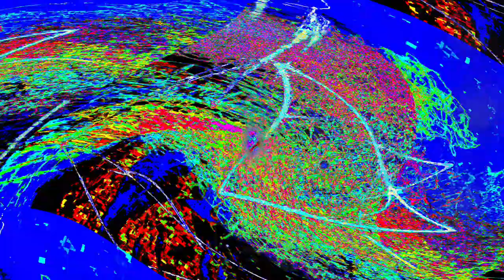[EPILEPSY WARNING] Movie 24 04 02 10h35m17s